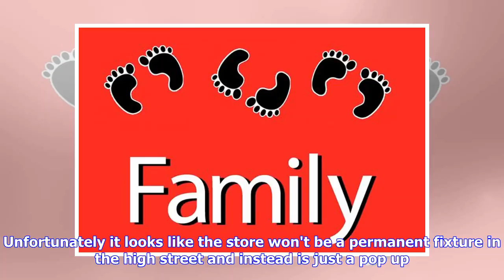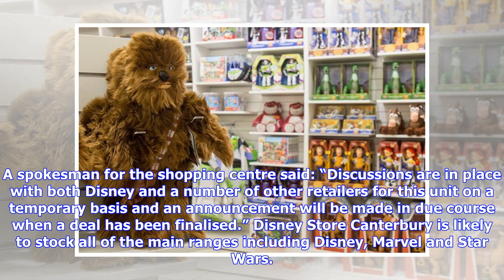Disney reveals plans to open a magical new store in Whitefriars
Disney Store has revealed plans to open in Canterbury city centre - and it is looking for enthusiastic staff to join its team. It is recruiting various people for the new shop, known as “cast members”, who will be greeting customers and keeping the children entertained. At the moment Disney is on the hunt for a store manager, assistant store manager, senior cast members, lead cast members and normal cast members. Unfortunately it looks like the store won't be a permanent fixture in the high stre...